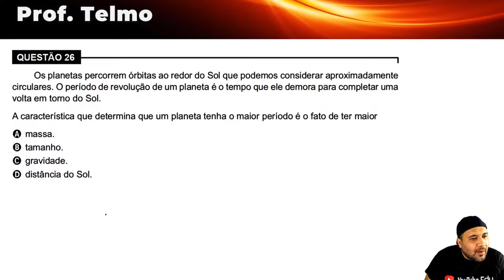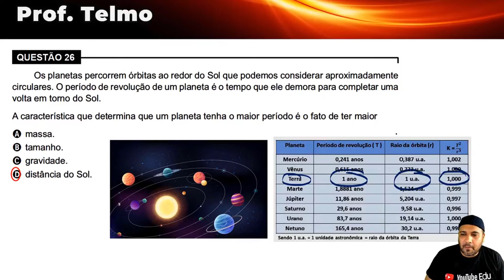QUESTÃO | ENCCEJA - Prova de conclusão do ensino médio ∫ f( Prof. Telmo )dλ